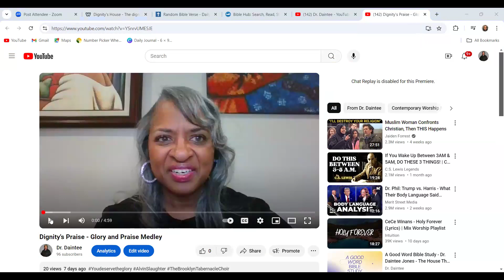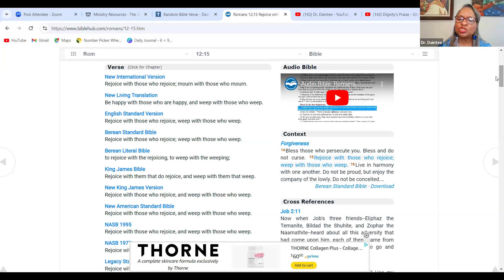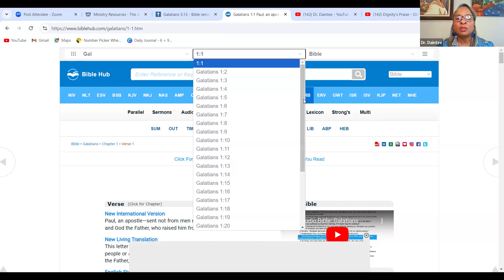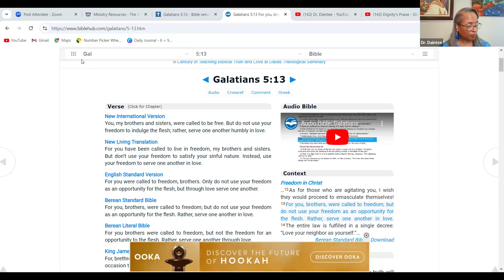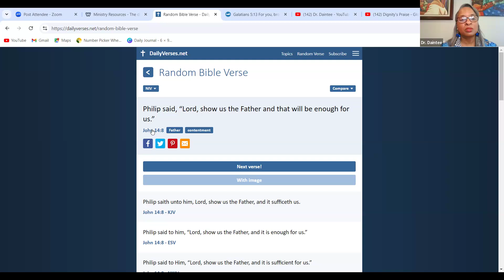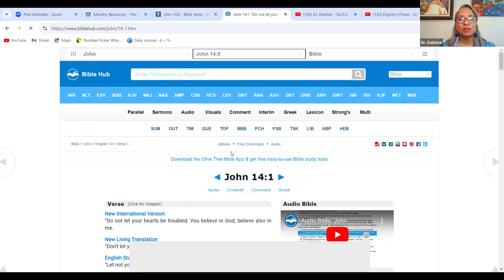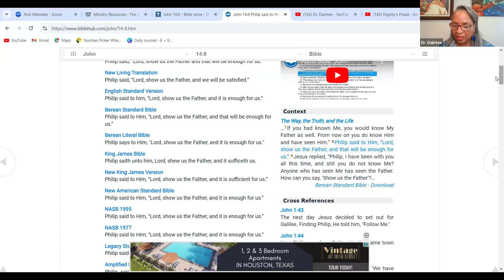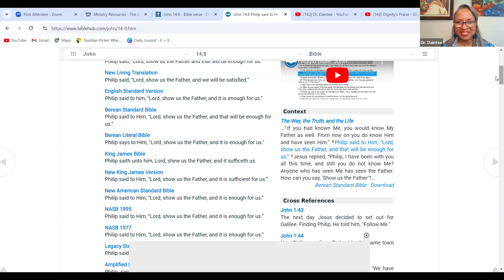Dignity's Hour of Power Presents....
For September 29, 2024, Dr. Daintee Jones, Apostle of the House That Dignity Built Ministries, presents three prophetic prayers: a prayer for fellowship and empathy, a prayer for the power of freedom in Christ, and Lord, show us your kingdom prayer. Devotional journals